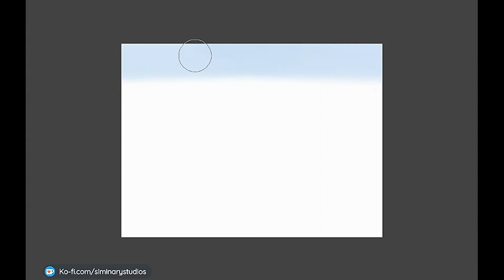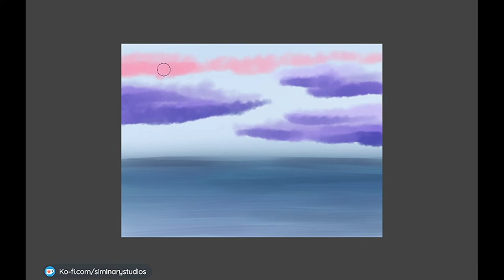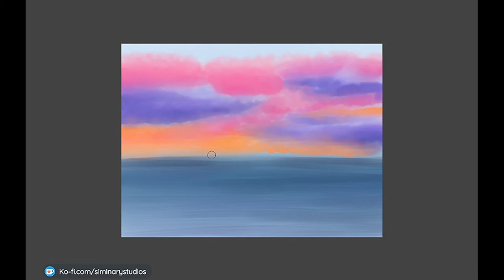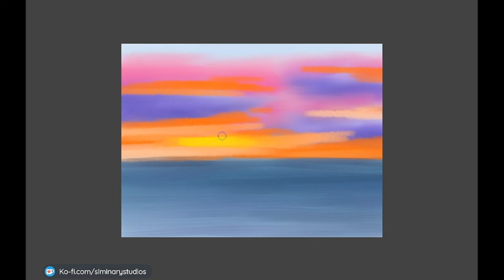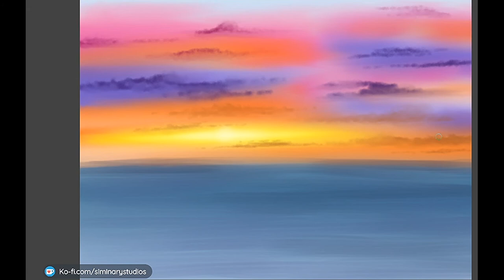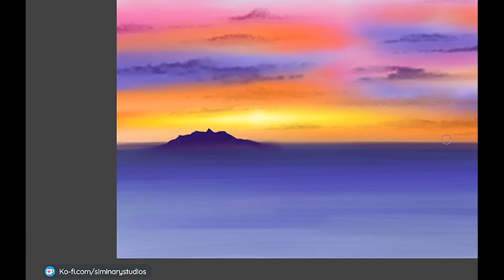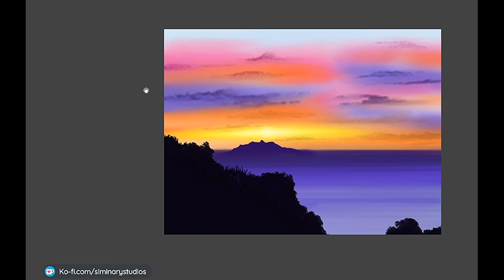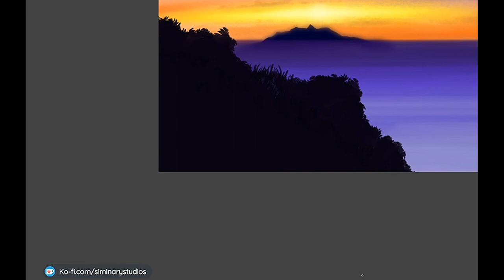Siminary Studios | Speed Paint: Jubilant Sunset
This little quick painting was done live on Twitch & Mixer (see links below). It was based on a photograph by @/GiuliaPlays (Twitter) with permission